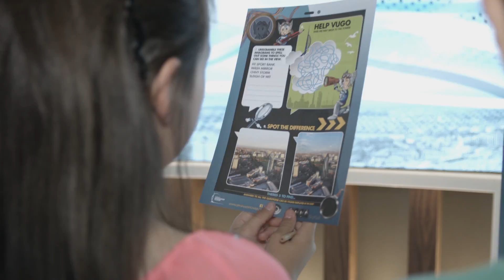EXPLORE - 2nd Spinnaker Tower advert staring actors form The Young Creatives Portsmouth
The Young Creatives Portsmouth is a theatre arts school based at the New Theatre Royal. We strive to provide young people with the skills needed to be successful creatives and confident performers.

Here you can see our actors staring in one of three of the Spinnaker Tower tourism adverts.